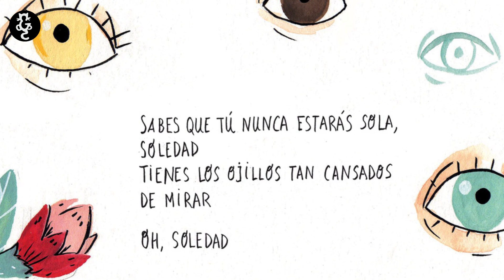VOCES QUE CUENTAN | Micro Reseña #32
Únete a esta inmersión en las distintas realidades presentadas por las voces creativas detrás de cada relato 📚🎨

¡Y en Twitter!
¡Y no olvides visitar nuestro blog!

CRÉDITOS

Gatto Comics fue creado por Kareni Santiago y Jorge Valderrabano.